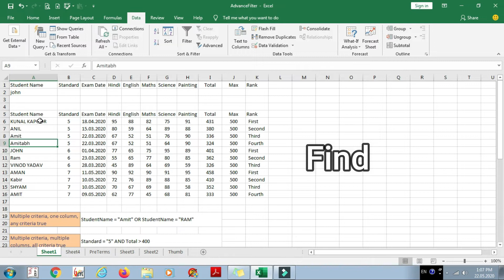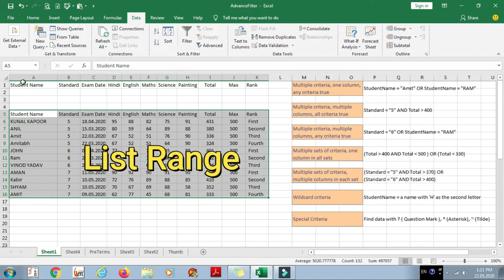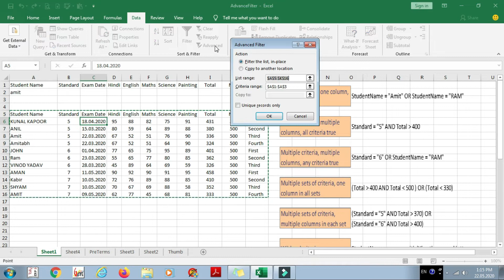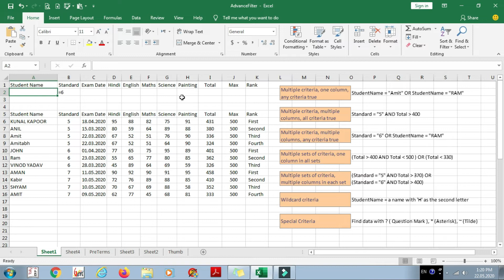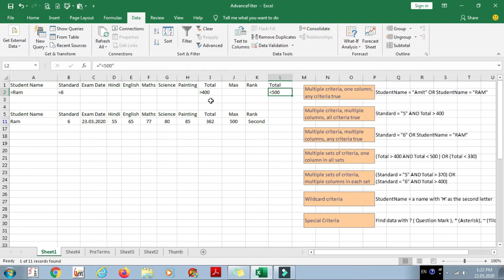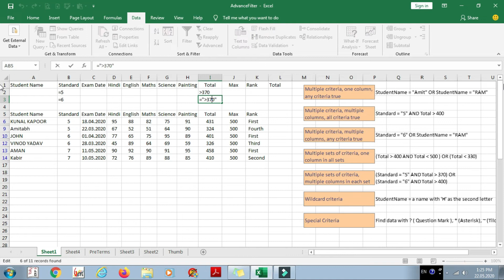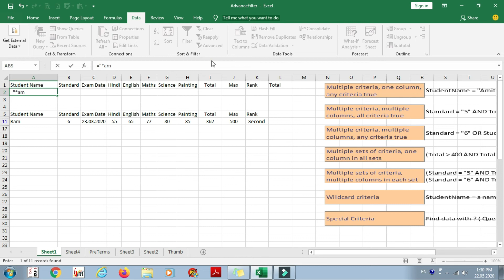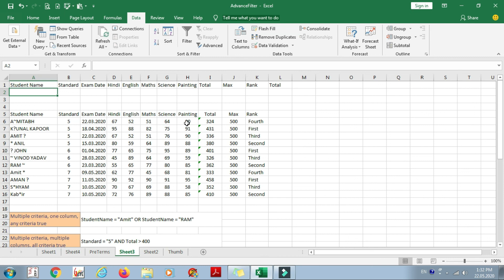How to Use Advanced Filter in Excel | Learn MS Excel 2019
How to Use Advanced Filter in Excel
Learn MS Excel 2019